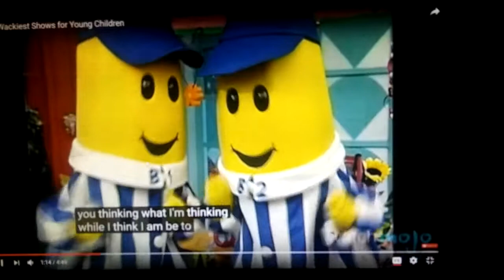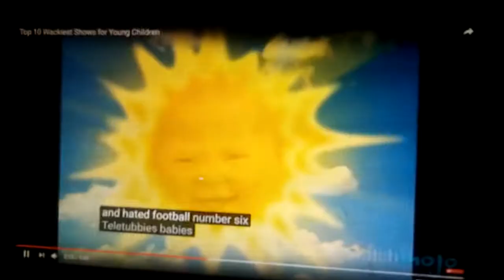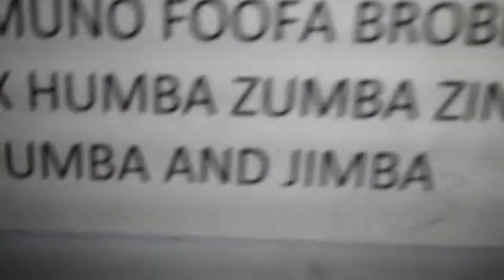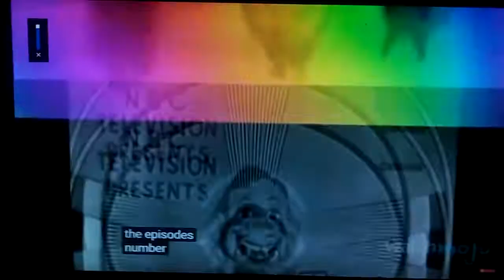Top 10 baby shows